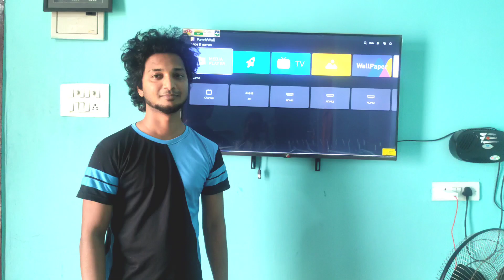GTA San Andreas Play in Android tv part 2 and Game, Joystick,Apk in discription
Joystick link

Amkette EvoFox Elite Ops Wireless Gamepad for Android TV | Google TV | 8+ Hours of Play Time | Zero Lag Connectivity Upto 12 Feets | USB Extender for TV Included | - Dusk Grey

Tv share app

Gamelink